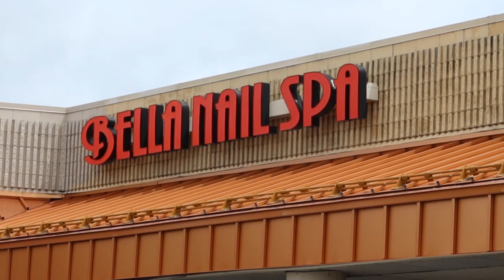COME TO MY APPOINTMENTS WITH ME! (nails, lashes, hair, pedicure) + mini drive with me! | CACHEAMONET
Hey pooh!!

let me know what you guys thought about this video! thank you guys so much for watching! leave video suggestions down below! 🤍

— FILMED & EDITED BY: CACHEA MONET —

                              ♡ FAQ ♡
AGE: 20
CAMERA: Cannon G7X mark iii
SUB COUNT: 1.35K
race: black + puerto rican